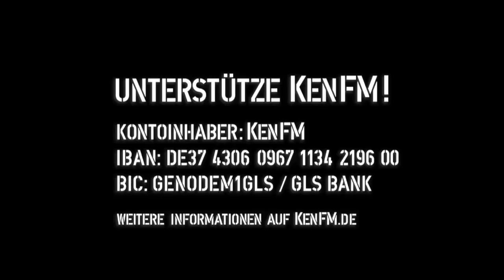Tagesdosis 26.03.2019 - Die Linke beherrscht eines perfekt das Säureattentat auf sich selbst (kV)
hiho
Ein Kommentar von Dirk Pohlmann